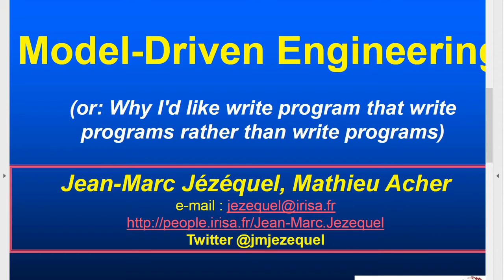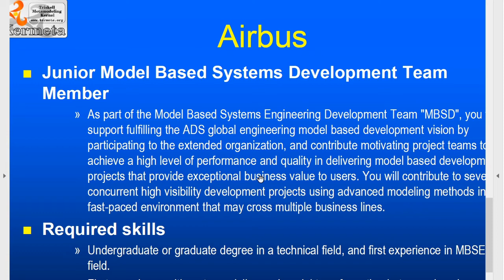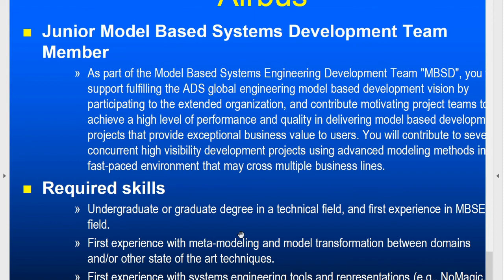IDM0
Présentation du module IDM
Ingénierie Dirigée par les Modèles